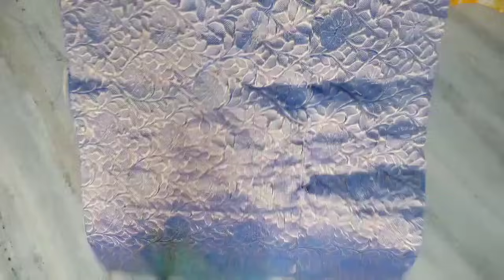7 to9 years baby long frock cutting and stitching# babyfrockscutting#stitchingideas#babyfrockdesign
sandhya home thoughts